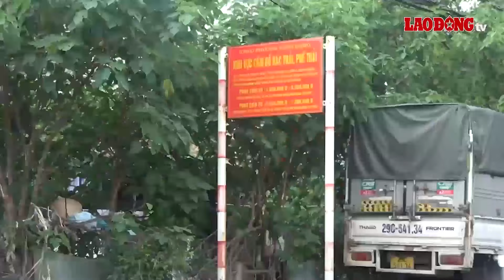Rác thải đổ trộm dưới biển cấm, nguy cơ lây nhiễm bệnh dịch | Báo Lao Động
BÁO LAO ĐỘNG | Tại nhiều tuyến đường ở quận Hoàng Mai, Hà Nội, tình trạng đổ trộm rác thải ven đường đang trở nên phức tạp, dù đã có rất nhiều biển cấm.

* Đường dây nóng: 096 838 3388